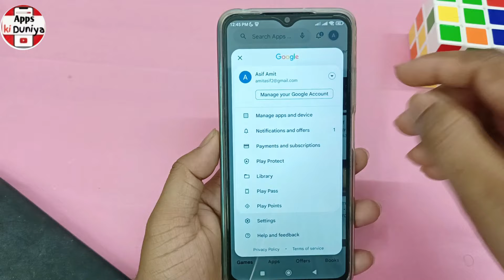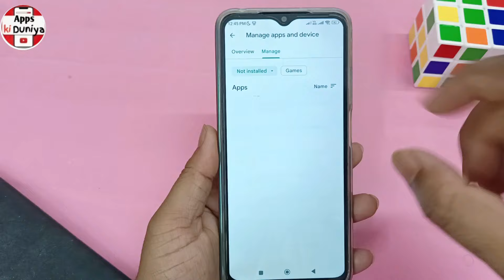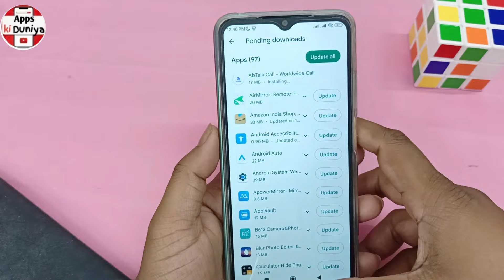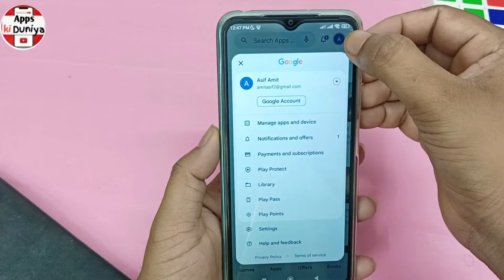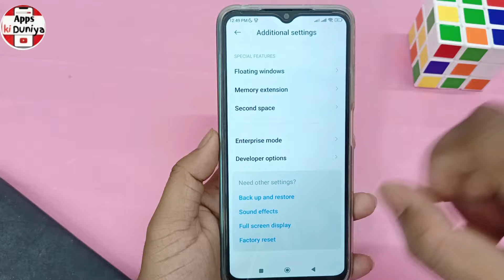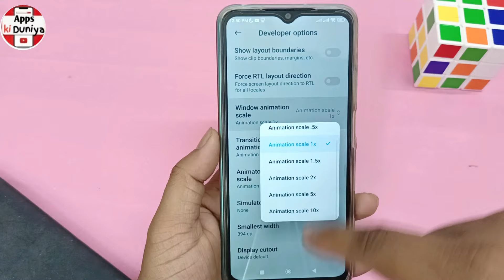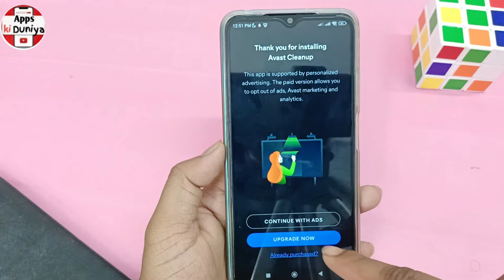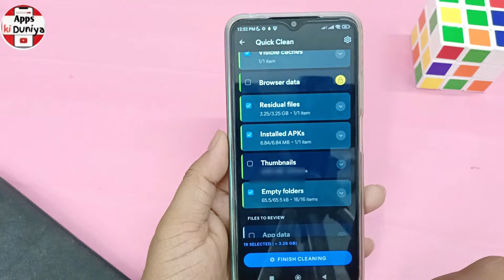Phone Hanging Problem Solution | Mobile Lag Problem Ko Kaise Thik Kare | Mobile Hang Problem solved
phone hang problem solve kaise karen
phone lag problem
phone lag problem solve
bgmi lag problem solve
pubg lag problem solve
free fire lag problem solve
games lag problem
games hanging problem android
mobile lag problem solve
phone heating and hanging problem
phone hang problem
phone hang karta hai kya kare
phone hang karta hai kaise thik kare
how to solve phone hang problem
how to fix phone hang problem
phone hang problem solution 2023
phone lag karta hai kaise thik kare
phone hang
mobile hang karta hai kya kare
how to fix android phone heating problem
mobile heating problem solve
heating problem
phone heating up while charging
phone heating urdu
best smartphone without heating problem
how to solve phone heating problem
solution for mobile heating problem
android heating issue
android heating
ff lag problem solve
lag problem solve low device
free fire lag problem solve bangla
bgmi lag problem solution
ff lag problem fix
lag problem free fire
how to solve bgmi lag problem
lag problem in pubg mobile
how to solve lag problems in pubg
pubg mobile lag fix
bgmi lag
bgmi lag fix 2gb ram
bgmi new update lag problem solve
pubg new update lag problem solve
how to solve lag problem in bgmi
lag problem in bgmi